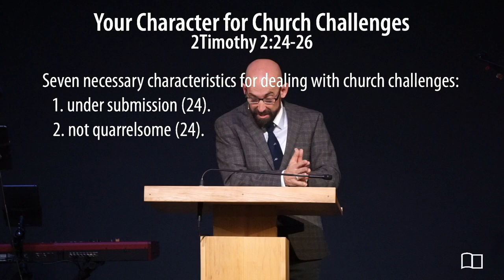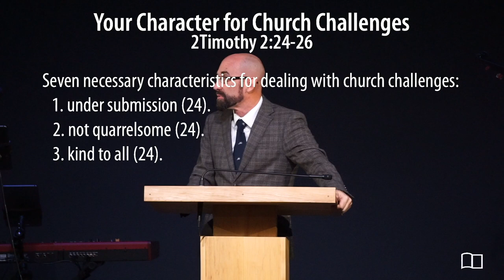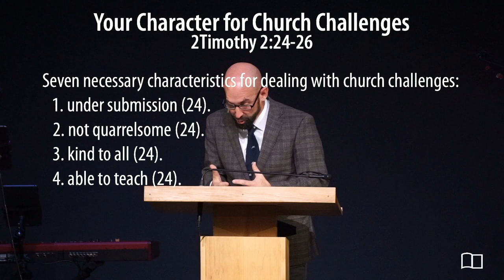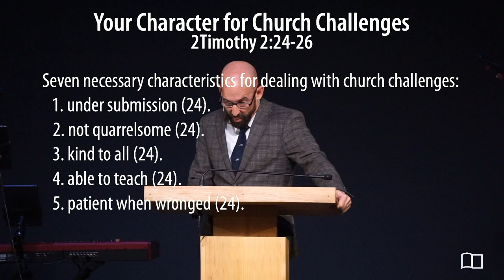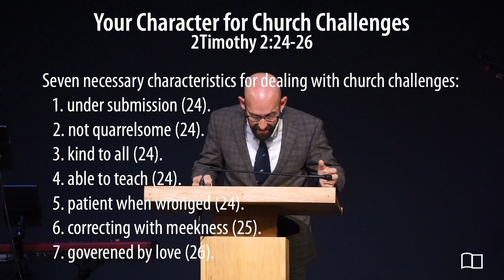2 Timothy 2:24-26 - Caring for Each Other in the Body of Christ, part 4 - Smedly Yates - 12/18/22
Title: Caring for Each Other in the Body of Christ, part 4; Your Character for Church Challenges
Series:  Caring for Each Other in the Body of Christ